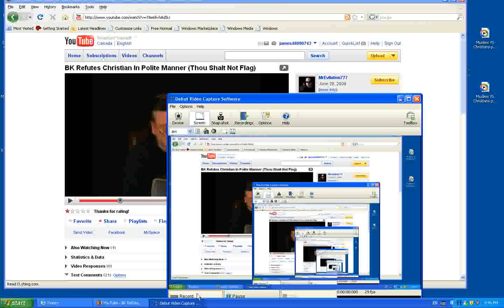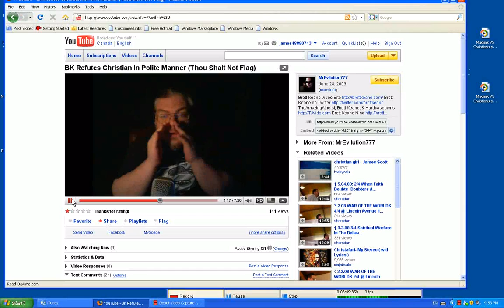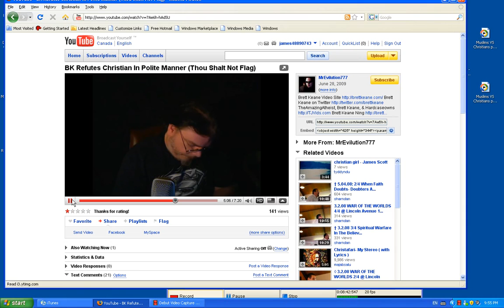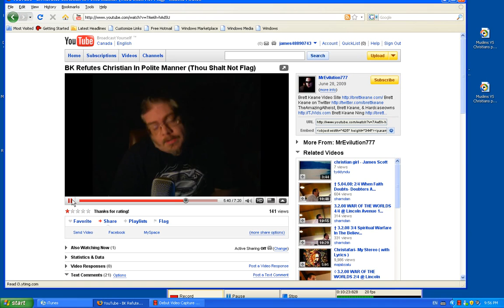BK Refutes Christian In Polite Manner Thou Shalt Not Flag part 2